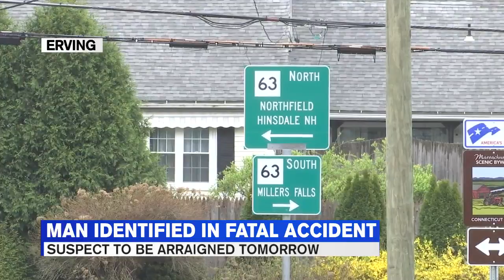Victim identified in fatal collision in Erving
Philip A. Reed, 68, of Hindsdale, New Hampshire was identified as the victim of the fatal crash on Rt. 63 in Erving